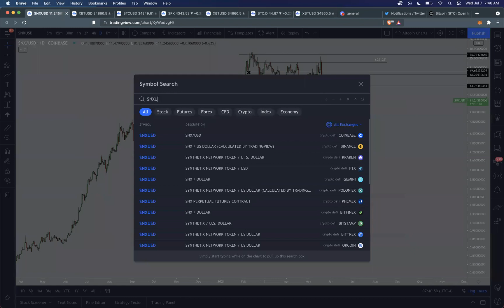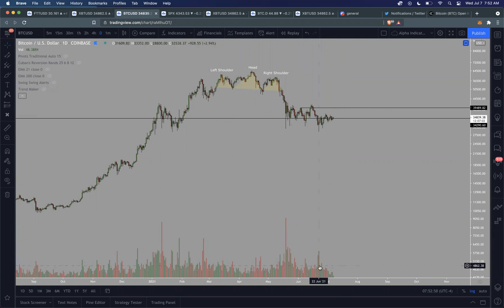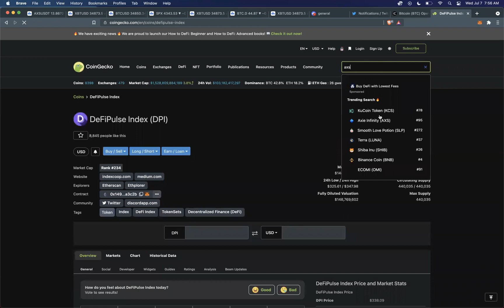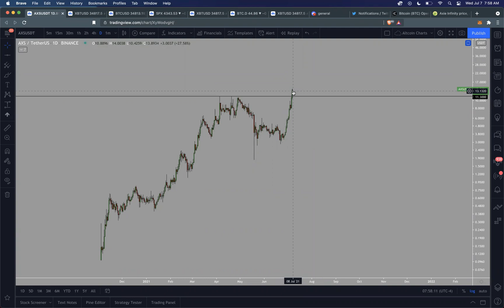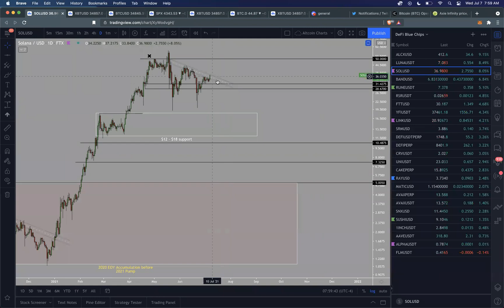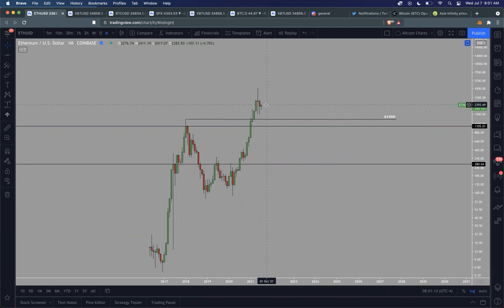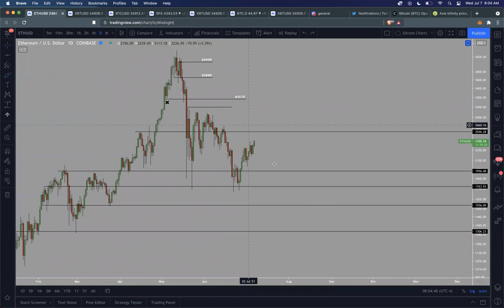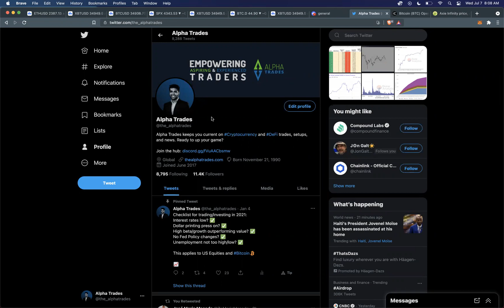Altcoins are pumping and the market is getting everyone euphoric!